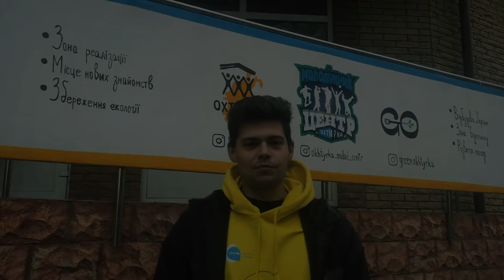Коворкінг центр SO-SO. Інтерв'ю з Алісою в "Охтирський Молодіжний Центр" | ОМЦ PODCAST #1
В рамках реалізації проєкту Startup Open Space Okhtyrka, наша команда записує відео-інтерв'ю з молодими активістами міста Охтирка. Перша наша героїня - Аліса Міхєєва, яка нещодавно була нагороджена Першою леді відзнакою за волонтерський вклад в розвиток UNICEF Ukraine по проєкту "Спільно".

Команда:
Владислав Голяков

Ініціатива реалізується за підтримки проєкту ПРООН "Громадянське суспільство задля розвитку демократії та прав людини в Україні", що реалізується за фінансової підтримки Міністерства закордонних справ Данії.